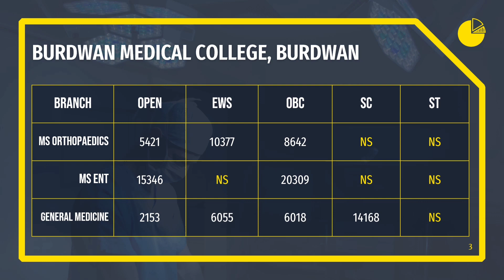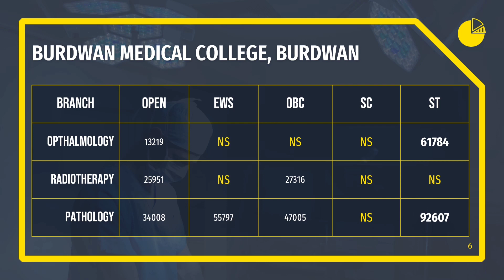NEET PG 2023💥Burdawan Medical College,Burdwan MD/MS Cutoff 2022 Branch Wise & Category Wise💥Meducate